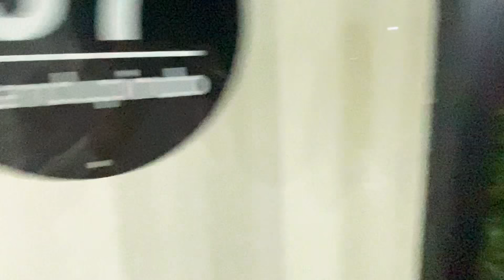JELAJAH KANTOR BARU STANDUPINDO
Tepatnya ini kantor yg juga studio yg juga toko yg juga tempat nongkrong.